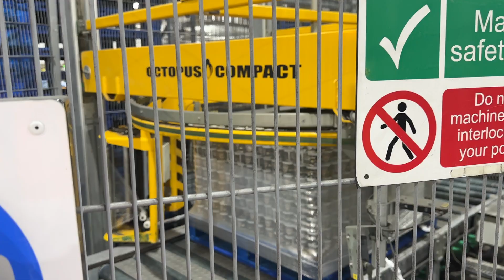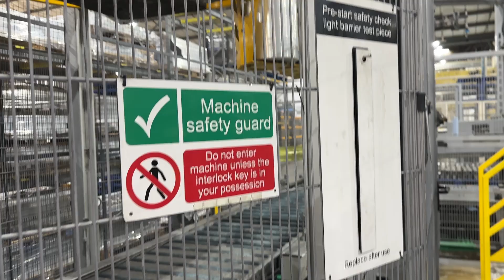Oystar A+F PALLETIZER